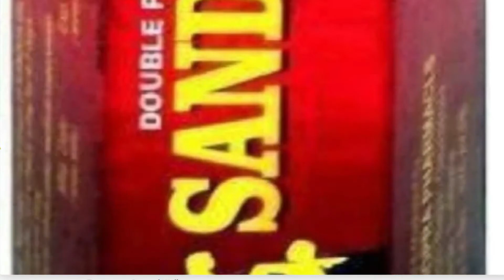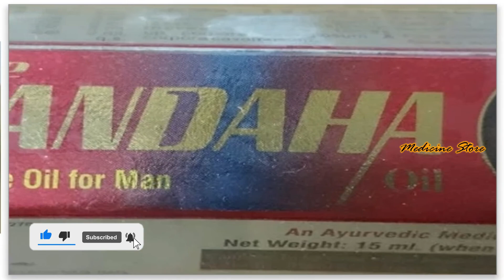Sandda Double Power Massage Oil For Men - मसाज करने का तेल बहुत सस्ता मिल रहा है | Review Hindi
Dr Chopra Sandda Double Power Massage Oil For Men 15*4=60 ML (Pack Of 4)  (Pack of 4)

nasmith DOUBLE POWER SANDDA OIL FOR MEN STAMINA BOOSTER
Sandda Double Power Massage Oil For Men 15*4=60 ML (Pack Of 4)  (Pack of 4)

Highlights
Form: Liquid
Ayush License Number: 676-AY-PB
Treatment: Health

Brand
Dr Chopra
Model Name
Sandda Double Power Massage Oil For Men 15*4=60 ML (Pack Of 4)
Ayush License Number
676-AY-PB
Treatment
Sexual Health
Quantity
60 ml
Food Preference
NA
Form
Liquid
Pack of
4
Prescription Required
No

Description
Massage oil for morning and bed time. If you massage it one day, you will not get results. Massage twice daily for 15 days, then you will get good results.Massage it till 3 months